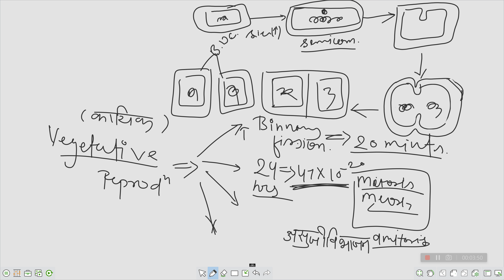Asexual reproduction in bacteria : by conidia & oideospore